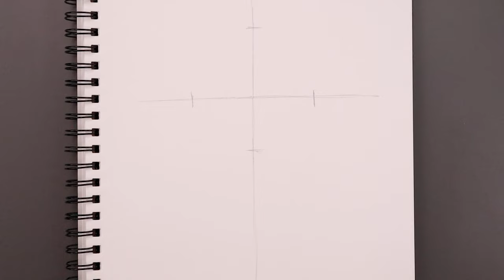How To Draw the Mona Lisa | Sketch Tutorial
Learn how to draw the Mona Lisa with our step-by-step tutorial! I hope you all enjoy.

Our easy to follow instructions will guide you through the drawing process, from sketching to shading. Suitable for beginners and experienced artists alike, our video will teach you how to draw realistic portraits, characters, and more using pencils and other art materials. Whether you're looking to improve your drawing skills or just want to try something new, this tutorial will give you the tools you need to create beautiful artwork. Don't miss out on this opportunity to learn how to draw and unleash your inner artist!

Art Supplies:
2mm mechanical pencil w/ 2B lead
Strathmore 65 lb sketch pad

Learn How To Draw with Cartooning Club XL. Join me each week for more educational art tutorials. Each lesson is designed for beginners and aspiring artists that want to improve their drawing skills.

You can also join me on my other channels to get more tutorials using different art styles in various skill levels.